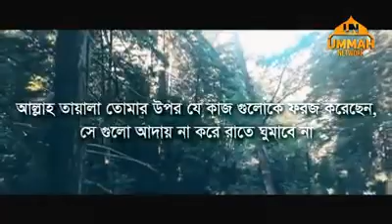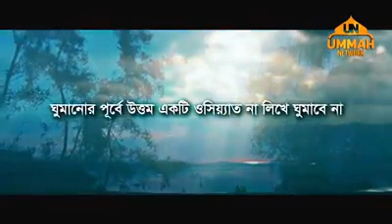Al Quran Surah 02